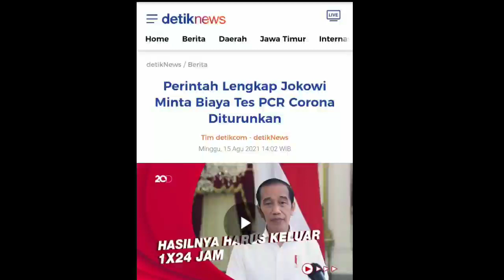Harga PCR apakah bisa turun ' SESUAI ARAHAN PAK JOKOWI '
Presiden Joko Widodo menminta menteri kesehatan , untuk menurunkan harga tes polymerase chain reaction ( PCR ) dengan harapan menjadi salah satu cara memperbanyak testing